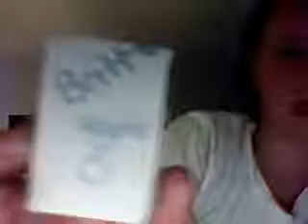Ag Doll electronics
they are for sisterstory101